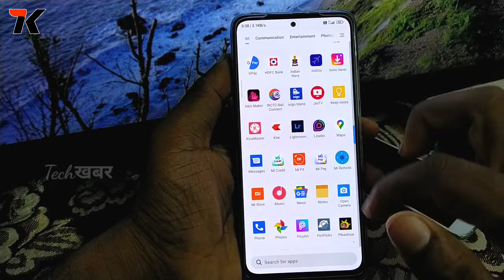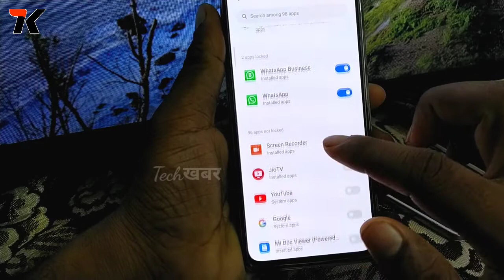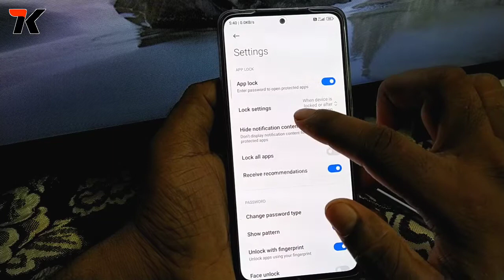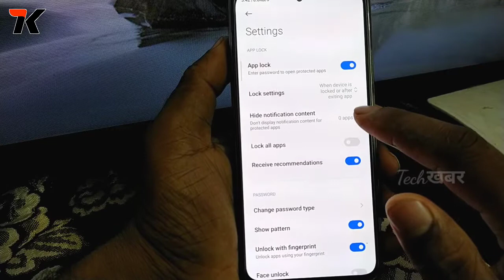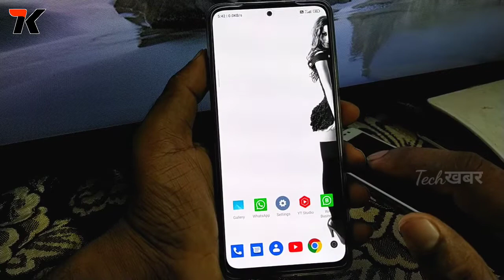Redmi Note 11 Pro Plus How To Enable App Lock| MIUI 13 How To Enable App Lock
How To Enable App Lock
Redmi Mobile Me App Me Lock Kaise Lagaye
Redmi Note 11 Pro Plus Tips And Tricks
Redmi Note 11 Pro Tips And Tricks

Hello Guys
Is is video mein maine aapko bataya hai ki aap kaise Apne redmi note 11 Pro Plus 5G ya redmi note 11 Pro Me Apps me Lock kaise laga sakte hai. Agar aap ek naye MIUI user hai to aapko ye setting aasani Se Mil Jaega aap video ko pura Dekhen dekhne ke bad aap bhi Sikh Jaenge ki kis Prakar se redmi ke mobile me App Lock laga sakte hain.

1. How To Enable App Lock In Redmi Mobile
2. How To Lock App In Redmi Note 11 Pro plus
3. Redmi Note 11 Pro Plus Tips And Tricks
4. Redmi Note 11 Pro Plus Review
5. Redmi Note 11 Pro Plus Features
6. Redmi Note 11 Pro Plus Hidden Features
7. MIUI 13 Features
8. MIUI 13 Tips And Tricks
9. Redmi Note 11 Pro Features And Review
10. Redmi Note 11 Pro Tips And Tricks
11. Redmi Note 11 Pro Me App Lock Kaise Kare